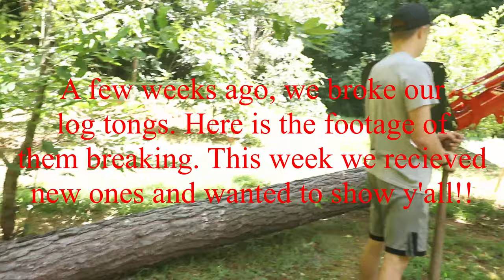Testing our new log tongs, we bought off Amazon, are they worth it?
A few weeks ago, while moving logs we broke our old log tongs that have basically passed down as a family heirloom. This week we received our new log tongs that we ordered through Amazon. We wanted to share our opinion on them as well as how well they work. This is testing/review video of our new log tongs, we bought off Amazon.

Filmed with:
Canon 6D Mark ii
Canon EF 16-35mm f/4.0 USM lens

9:00 Our opinion on the log tongs